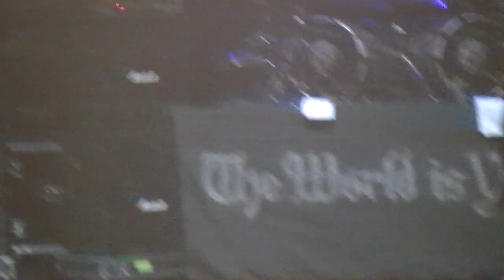motorhead-overkill-gigantour 2012 montreal